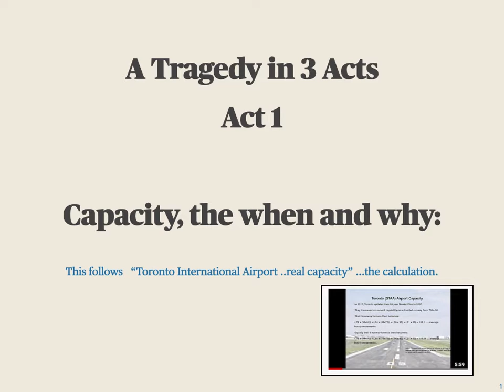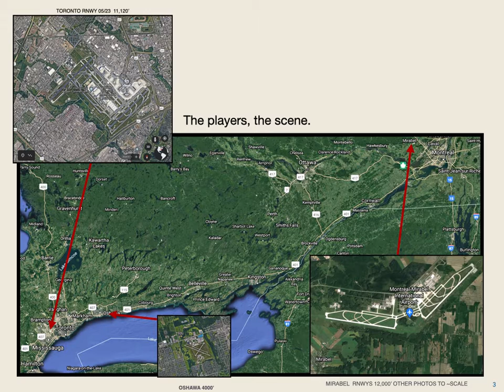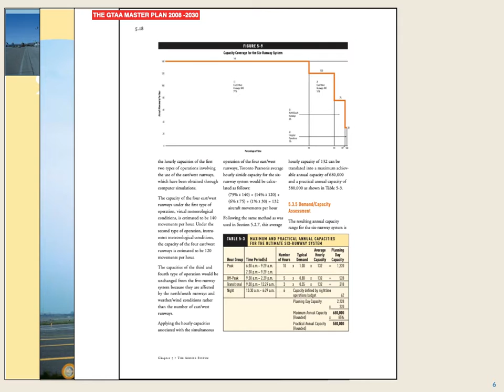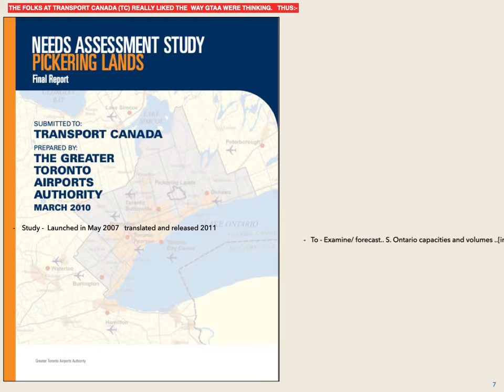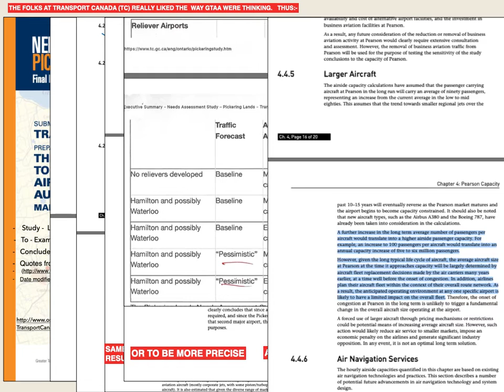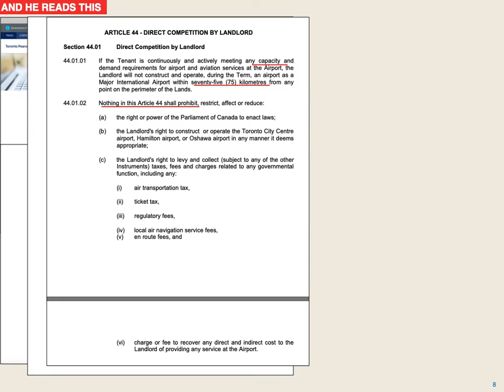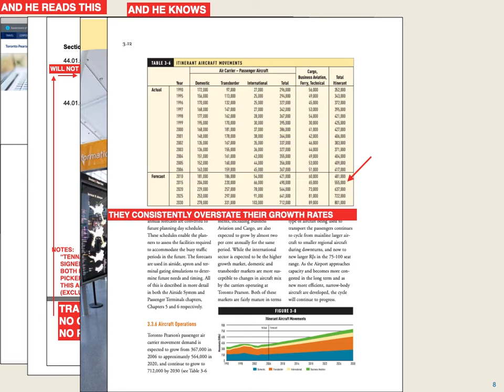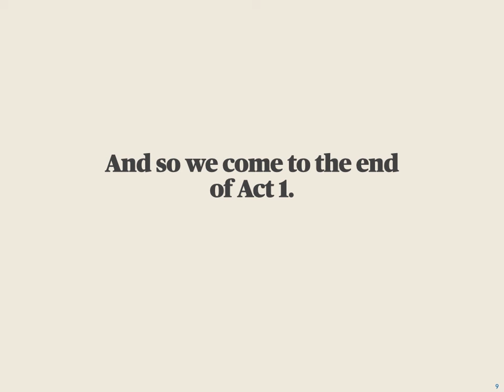Toronto "Capacity" explained. Act 1 a tragedy.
This follows Toronto international Airports (GTAA) real Capacity, video previously posted, and explains how that was derived and how that information is used and abused. It is a 3 Act Play to bring the Pickering Airport saga up to date.